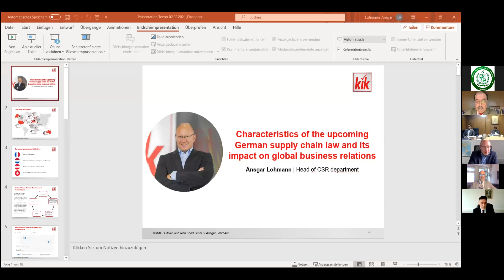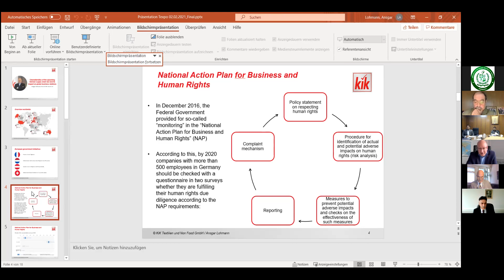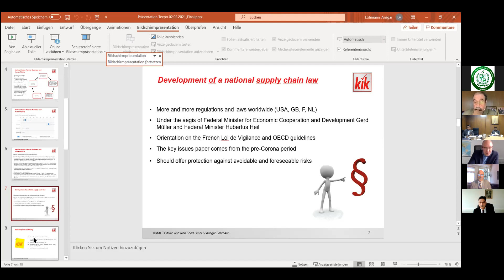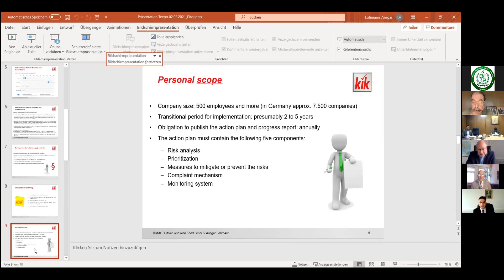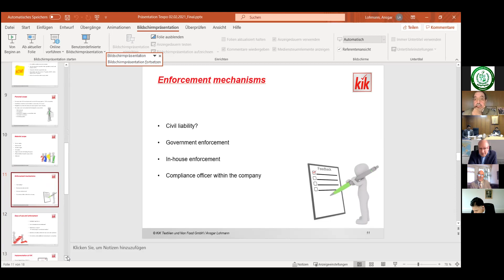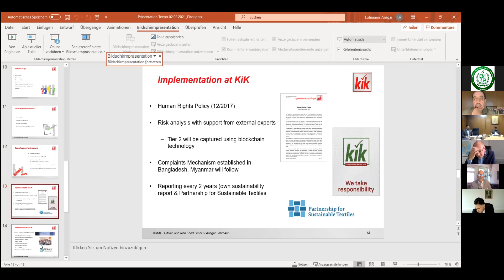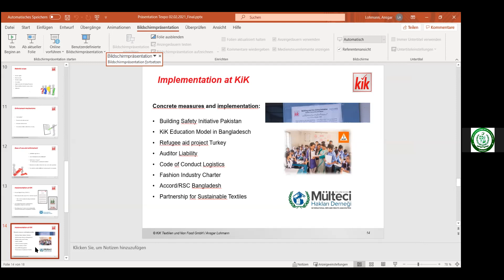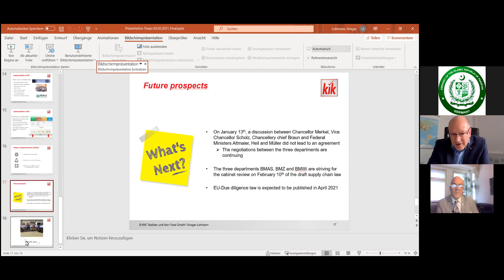Webinar on Supply Chain Law - Germany